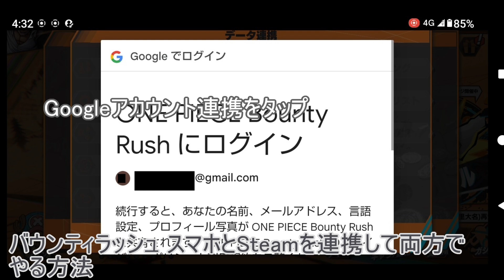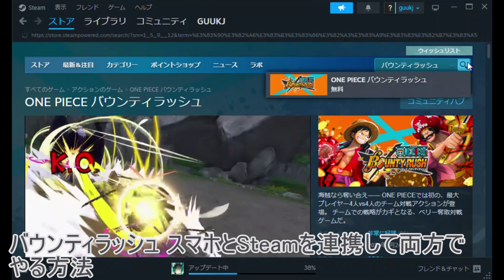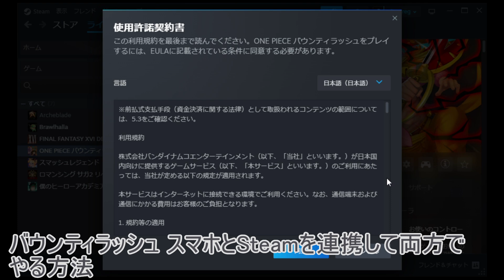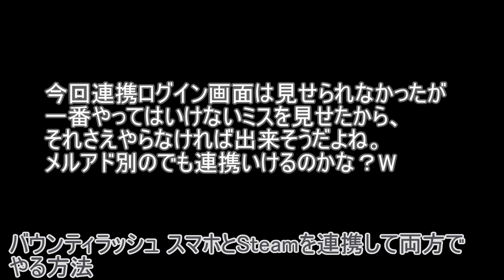バウンティラッシュ スマホとSteamを連携してPCでやる方法 Google play やってはいけないミス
ONE PIECE バウンティラッシュ をパソコン スチームで連携をして
やるやり方

まずスマートフォンでバウンティラッシュ
にログインする。
メニューからデータ連携をタップ。
この時Wi-Fiに繋いで携帯の回線は
切っていたからGoogleアカウント連携を
タップ出来なくてこれ以上進めなかった。
1度アプリを落とし
携帯の回線のオンにして起動し直した。
次へをタップ。
私はグーグルプレイからアプリをインストール
したのでGoogleプレイに登録したアドレスが
バウンティラッシュの連携アドレスになっている。
登録したメールアドレスでsteamの方でもIDを作る。
スチームで連携したアドレスでログインして
ストアからバウンティラッシュをダウンロード
する。既にダウンロード済みなのだが
ゲームをプレイの所をクリックだったか
ダウンロードをする前はここが
ダウンロードの文字になっていたような
ここをクリックする。ライブラリをクリックで
ダウンロードをしたゲームが表示される。

ヤヴァイW編集中に気づいたが
確認しましたにチェックを入れてOK
を押してしまった。これをやると駄目な
やつだった、、、。
これは新規アカウントの
作成画面なのでキャンセルをクリックして
タイトル画面のマルチログイン辺り
クリックでスマホのやつの連携をやるんだろうな

別垢でマルチログインをクリックしたら
永遠メンテで進まなかった。今回連携ログイン画面は見せられなかったが
一番やってはいけないミスを見せたから、
それさえやらなければ出来そうだよね。
メルアド別のでも連携いけるのかな？W